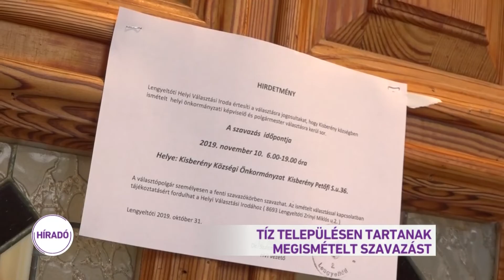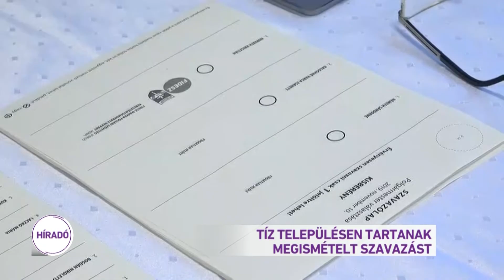Tíz településen tartanak megismételt szavazást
Tíz településen ismételik meg ma az önkormányzati választást. Különböző szabálytalanságok miatt kell újra voksolni: többek között pénzfelajánlások, szabálytalan lakcímlétesítések, valamint a mozgóurnás szavazás szabályainak megsértése miatt. Szavazni este 7 óráig lehet.